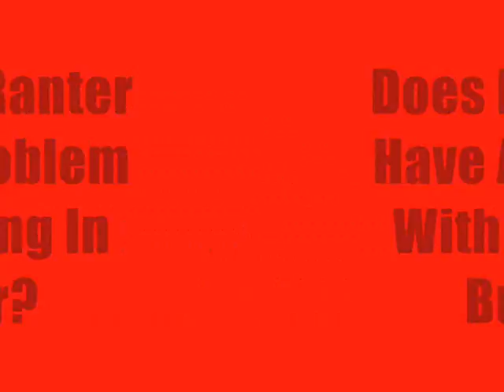Is There A Problem With YOU?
A little ditty to all the people who leave shitty comments about my videos when they rarely do their own shitty videos.